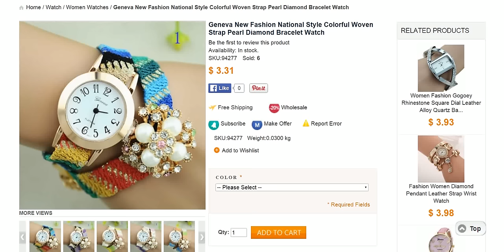Geneva New Fashion National Style Colorful Woven Strap Pearl Diamond Bracelet Watch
Features:
* New brand with high quality
* Round dial, fashion & casual
* Precise quartz movement for accurate time keeping
* Beautiful bracelet design and comfortable to wear
* A fashionable gift for you and your friends
* Band Material:Weaved cloth

Size/Measurements:
* Case diameter(cm): approx 2.75
* Case thickness(cm): approx 0.6
* Band width(cm): approx 1.9
* Band length(cm): approx 40
* Watch weight(g): approx 30